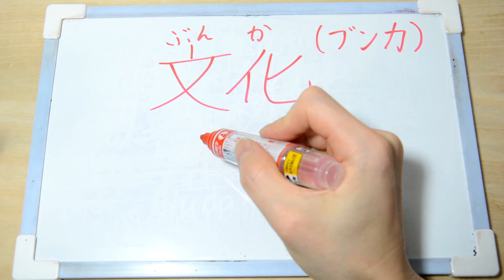【Berlatih menulis kanji】Budaya 文化【Belajar Bahasa Jepang】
↑　Klik